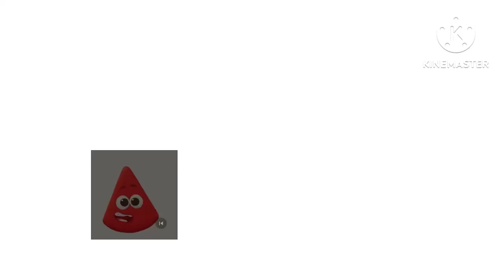Red Orange Yellow Green Blue Purple Mix to Make Black